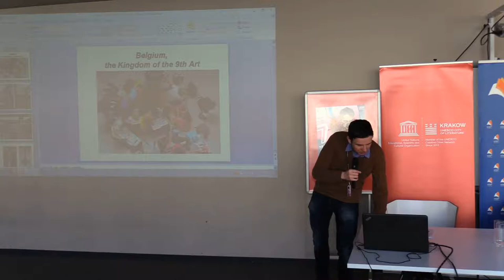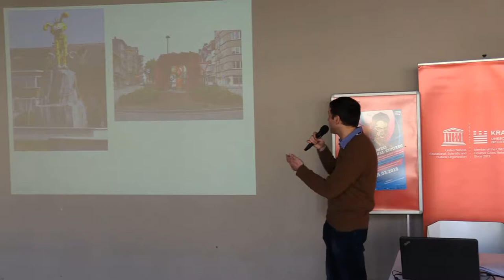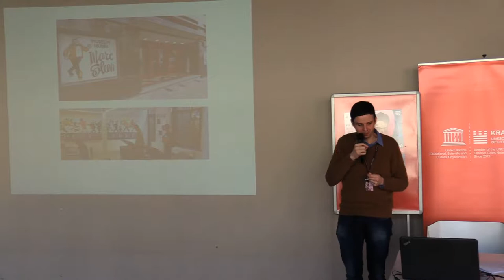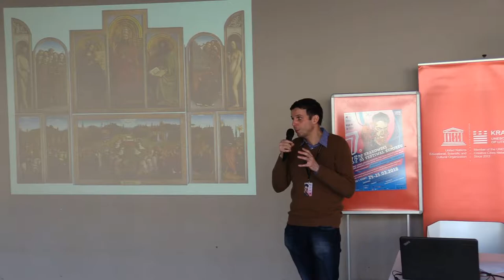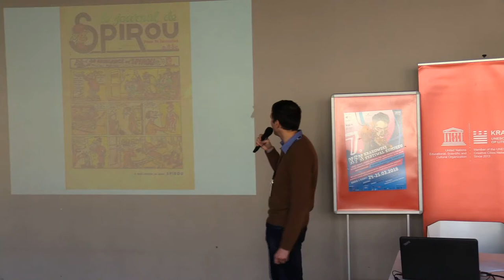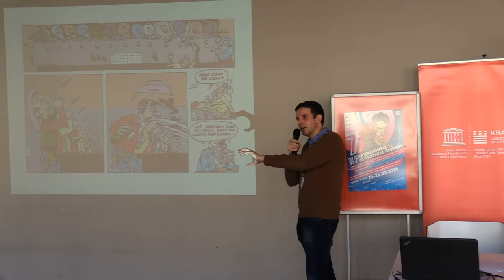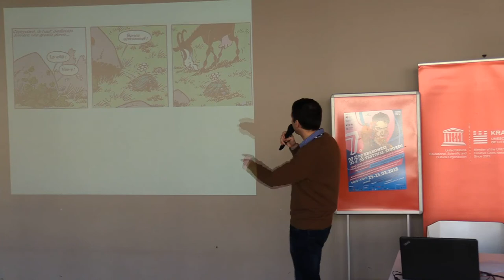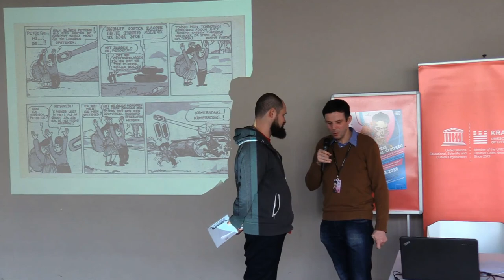7 KFK - Wykład prowadzi: Willem De Graeve